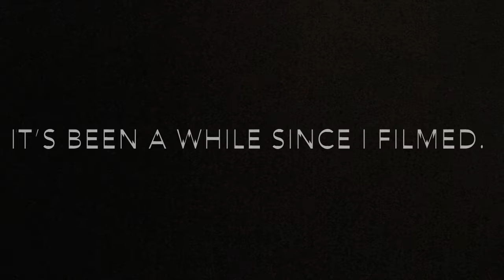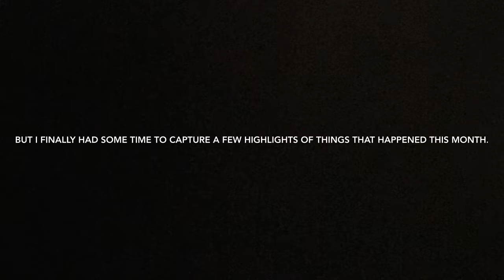Senior year + Banda MS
Oh my goodness it’s been too long since I posted. I finally took some time off to film a few clips from this month hopefully you all enjoy the video !!  Hopefully you all have a good day/night!!